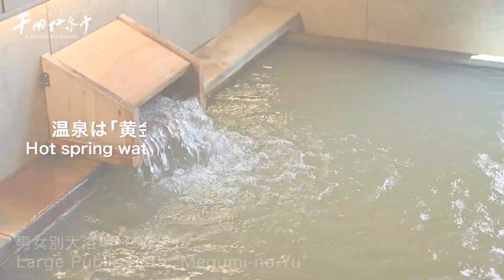“Chigira Jinsentei” YADO PV／JAPAN ： 宿PV 千明仁泉亭05 秋編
伊香保温泉 千明仁泉亭 は、伊香保を愛した明治の文豪「徳冨蘆花」が常宿として贔屓にした旅館です。悲劇の物語小説『不如帰』の冒頭を飾る千明仁泉亭。 変わりなく湧き出る豊かな源泉「黄金の湯」と、果てしなく澄んだ空に広がる上州連山や谷川岳などの山並み。古き佳き伝統を守る心はそのままに、昔も今も一期一会の気持ちで、旅人を迎えてまいります。

Ikaho Onsen Sen Akihito Izumitei is the Japanese inns the great writer in Meiji who loved Ikaho "Tokutomi Roka" made partial as a regular hotel.
Sen Akihito Izumitei who displays the beginning of a story novel of tragedy "little cuckoo". Mountain range of the Joshu mountain range and Tanigawadake which spread over the abundant source from which I spring eternally "gold hot water" and the boundless and clear air. The heart against which old good tradition is defended also receives a traveler into the condition by feeling of an once-in-a-lifetime chance now before.

深さ１メートルもある、通称「温泉プール」
A one-meter deep bathtub, commonly called “Hot Spring Pool”

肌を整え、メンタルにもいい極上の温泉
Superb hot spring for skin conditioning and good for the mental health

伊香保温泉の湯元付近にある「河鹿橋」は、秋には紅葉が美しい名所となっています。
“Kajika Bridge”, located near the source of the Ikaho Onsen, is famous spot for its beautiful autumn foliage in fall.

ロケ地：
Ishidangai（stret of stone steps）/ 伊香保 石段街
Chigira Jinsentei /千明仁泉亭
 Kajika Bridge/河鹿橋

撮影：
Early November / 11月初旬

↓※ハッシュタグ上位３つ目まではクリックした後に自社チャンネル動画へ誘導できるキーワードを設定（日本語・English）